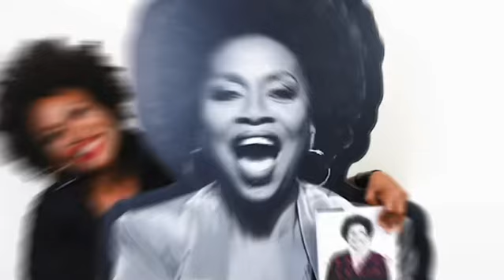It’s My Birthday!!!